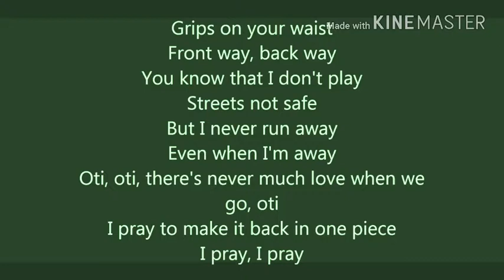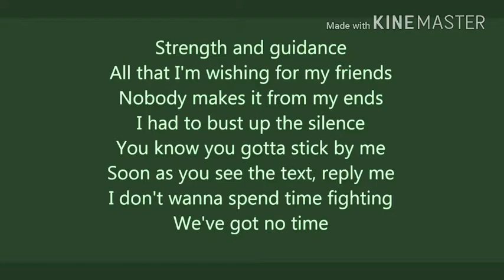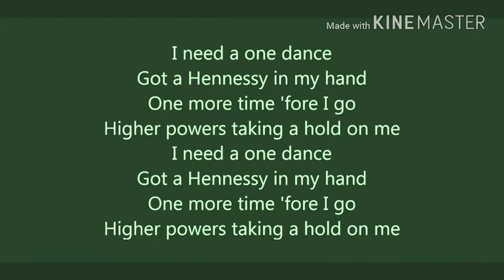Drake - One Dance | chipmunk voice